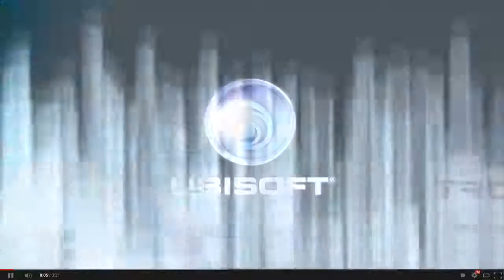Runescape 3 "Road to max cape Ep #24" 90 Range!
I do not own the game ubisoft owns Assassin creed unity this is a trailer to the game if you want to skip to see it then it is at 3:00 mins I also do not own the song in the video i have no idea who owns th song and thanks for watching also Subscribe